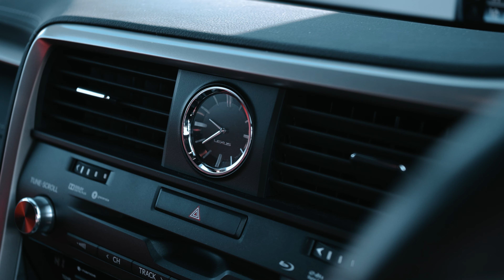LEXUS RX450h [ GYL25W ]🔥F-SPORT ☄️САМЫЙ ТОПОВЫЙ КРОССОВЕР⚡️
Сегодня в выпуске:

Lexus RX450h F Sport 4WD 2017 г.

▪️Марка кузова: GYL25W
▪️Марка двигателя: 2GR-FXS (3 500 cc., 262 лс)
▪️Мощность гибридной установки: 123 кВт
▪️Планетарная трансмиссия
▪️4WD
💰Цена на Lexus RX450h F Sport 4WD от: 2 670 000 ₽

НАШИ ПРОЕКТЫ:

- Основной портал про покупку авто из Японии